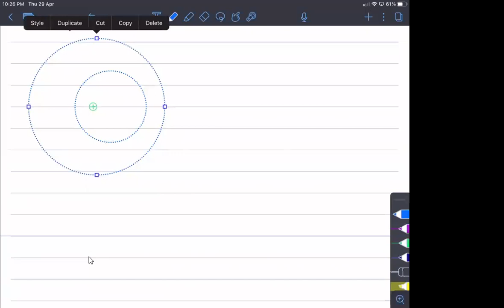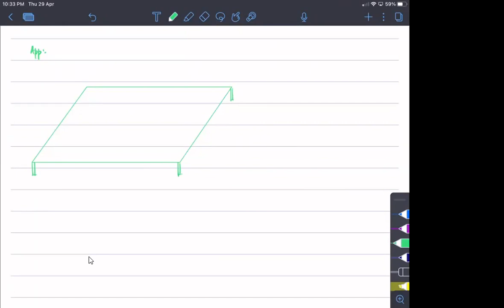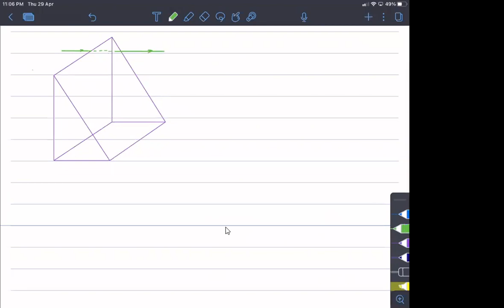L-7 Electrostatics(2022) | Electric FLux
*Electric Flux
*Gauss's Law